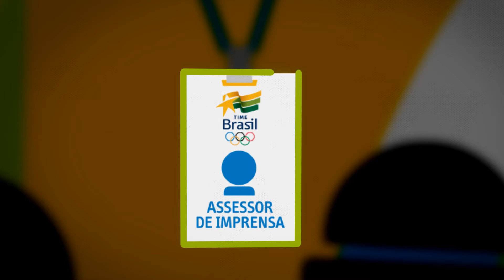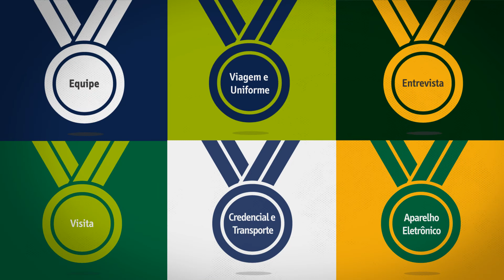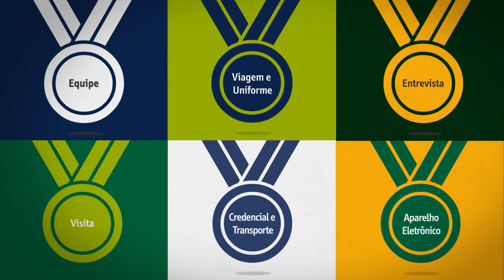Como funciona uma missão do Time Brasil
Saiba como funciona uma delegação do Time Brasil. Toda logística e organização do COB para proporcionar as melhores condições aos atletas brasileiros nas competições internacionais.